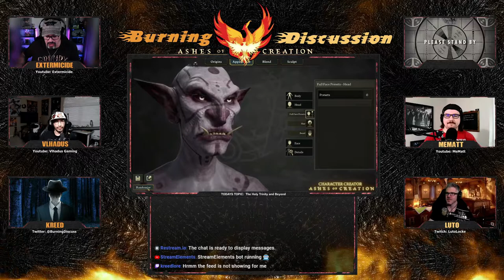Ashes Of Creation: "BURNING DISCUSSION" - Episode: 065 - The Holy Trinity - DPS, TANK, HEALER.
BURNING DISCUSSION is a weekly webcast that dares to answer questions regarding the upcoming "Ashes Of Creation" MMO. Hosted by Extermicide.  ▪ EPISODE: 065  ▪ TOPIC: The Holy Trinity - DPS, TANK, HEALER.

All TIPS, DONATIONS, and MERCH SALES are used to better update this production. We will never ask for these things, but please note that they are always very humbly appreciated. Also note that all Tips & Donations will trigger an ALERT during the live-stream!

COOL EXTERMICIDE MERCHANDISE
T-Shirts, Hoodies, and More!
Show your support by getting some cool EXTERMICIDE Gear!

WAYS TO FOLLOW EXTERMICIDE!